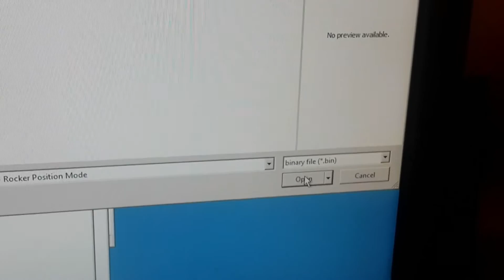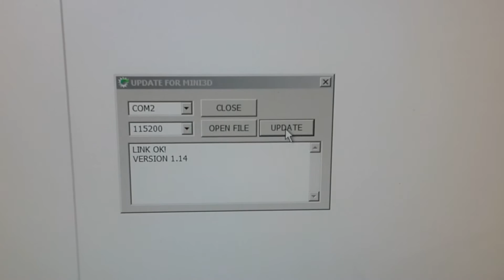Feiyu 3D mini update fail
Shows the sequence of events in the frimware upgrade process, which fails every time.